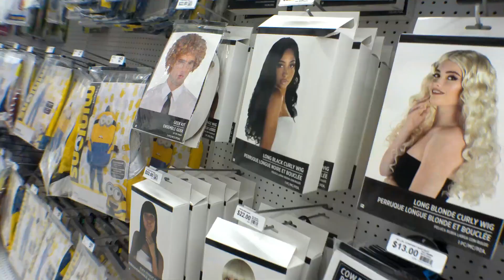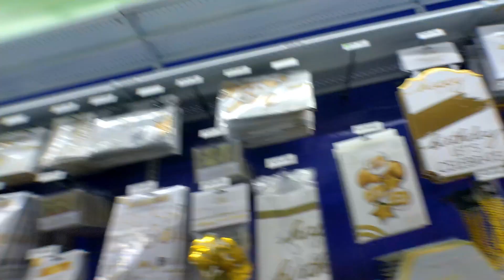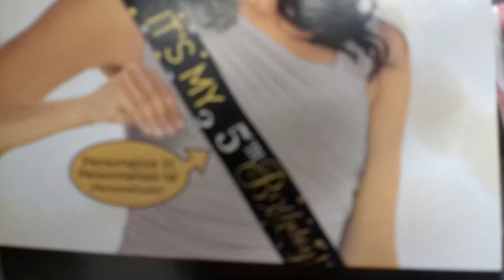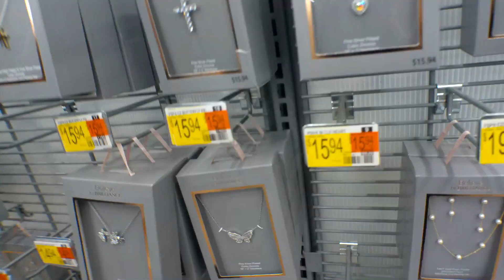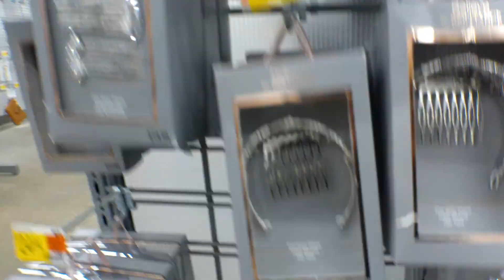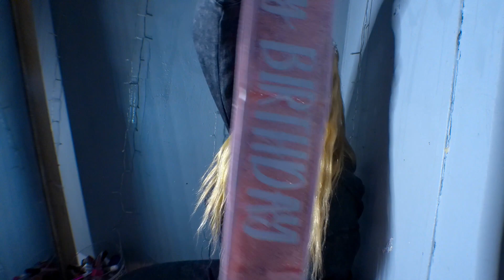MY 20TH BIRTHDAY !!!AIRTIME + PARTYCITY + WALMART RUN + MORE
hello peeps in this video you will be celebrating my 20th birthday with I will like to thank you all for. the birthday wishes & to wish everyone a happy New Years.

~ OTHER SOCIALS ~
📷- goofy.monii2 (Instagram)
📌- harmoniehope (Pinterest)
⏰- known.monii2 (tiktok)

Want to get a discount on your next shein order use my link & get $2 off your next $29 order !!

use my code ( US16895R )

don’t own the copyright